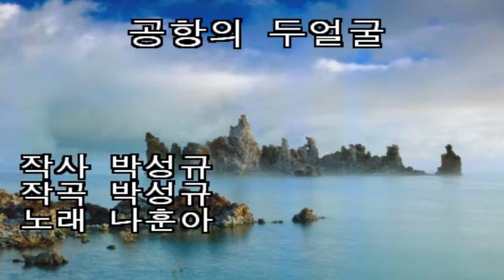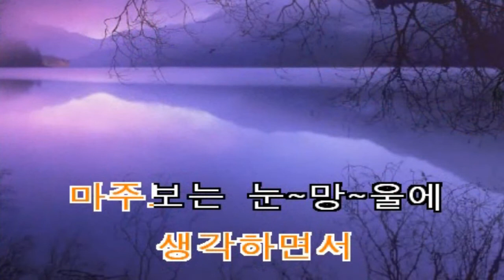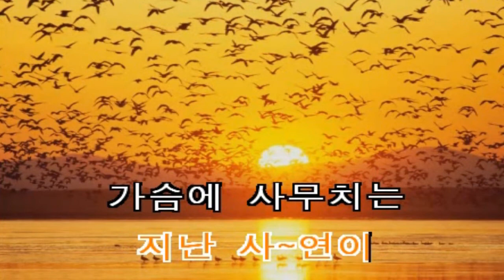공항의 두얼굴/ 노래방 MR /원곡 나훈아 /박성규 작사 곡